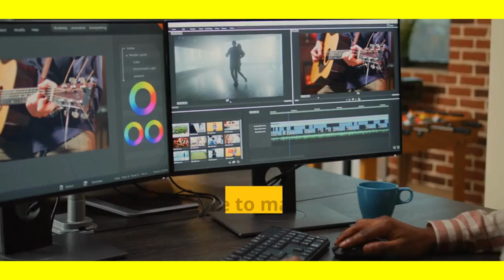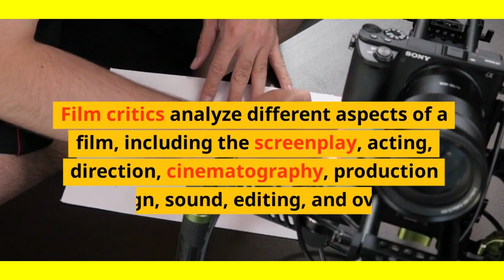Film Critique 101: How to Evaluate a Movie PART 2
Are you a movie enthusiast who loves to dissect every aspect of a film? Or are you curious about how film critics break down and analyze movies? Look no further, as this video is the second part of our Film Criticism 101 series, where we explore the techniques and methods used by film critics to assess films.

In this video, we dive into the different approaches that film critics use to critique films, including the formalist approach, the genre approach, the auteur theory, and the feminist approach. We also discuss how to analyze film themes, symbols, and metaphors and how to evaluate the performances of the actors and actresses.

Our expert host provides examples from some of the most iconic films to demonstrate each approach and explains how they can enhance your understanding and appreciation of movies.

So whether you are a budding film critic or just looking to understand what makes a great movie, this video is the perfect guide to help you improve your film analysis skills and deepen your appreciation for the art of cinema.